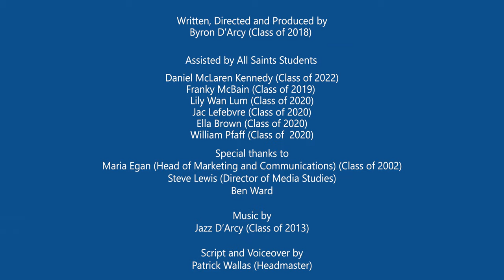Cherish Your Curiosity All Saints